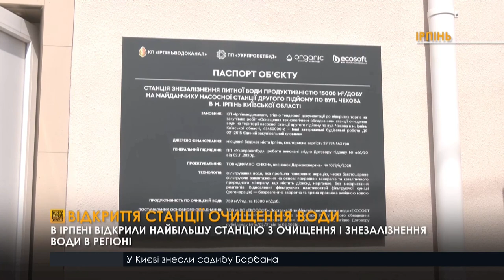В Ірпені відкрили найбільшу станцію з очищення води в регіоні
Станцію очищення та знезалізнення води відкрили в Ірпені, що під Києвом. Це вже шоста така станція «Ірпіньводоканалу» за останні кілька років. Вона забезпечить водою 75% населення міста. На станції - 10 фільтрів. Вони очищають воду від таких домішків, як амоній, аміак, марганець, залізо.